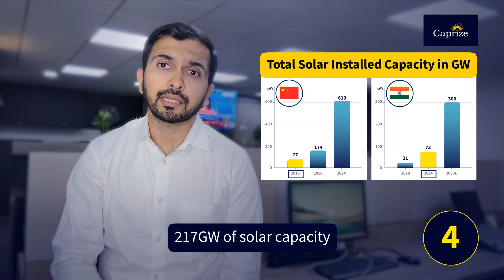Indian Solar Energy Market - Have We Missed The Bus | Caprize Investments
Indian Solar Energy Market - Lost Opportunity or a $200bn moment?

India's solar energy market is just getting started! A 10-15 Lakh Cr opportunity on the horizon. But what's driving this boom?

- A strong global need - Climate Change Goals
- India's relentless push to reduce emissions - Equal renewable share by 2030
- Industry acceptance of this vision - Market growth projected at 50-60% in the next 5 years
- Strong policies, incentives and investments - Unlocking massive growth opportunities

Join the conversation: Share your thoughts on RenewableEnergy &